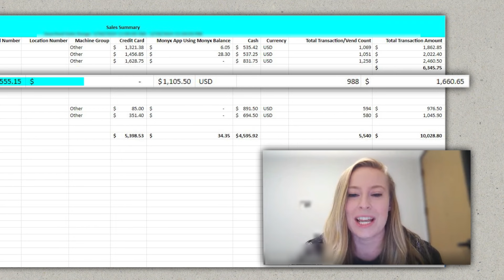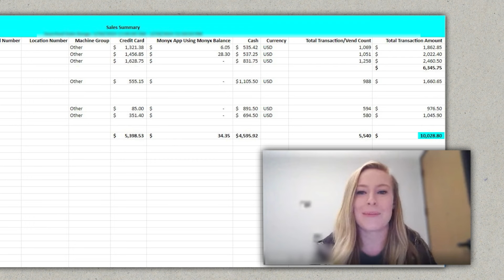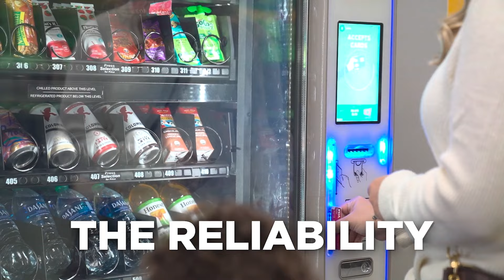How VENDING MACHINES Replaced My Clients $100K JOB!!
How VENDING MACHINES Replaced My Client's $100K JOB!! /// Can you replace a $100K job with Vending Machines!? You sure can when placing brand new vending machines in high-traffic vending locations and removing the existing vending machines, your competition! If you are a busy professional seeking to replace your current $100K Job and Income then THIS is the video for you!